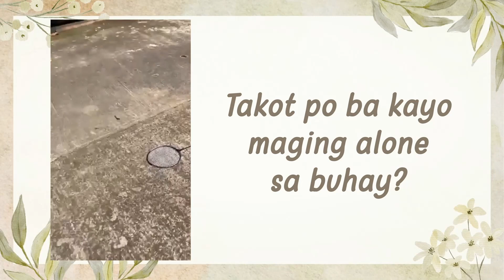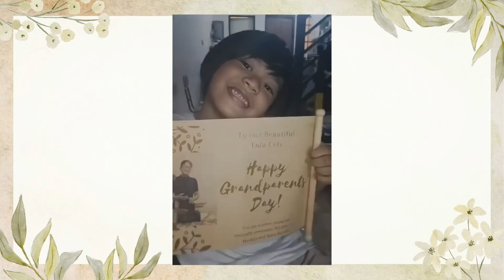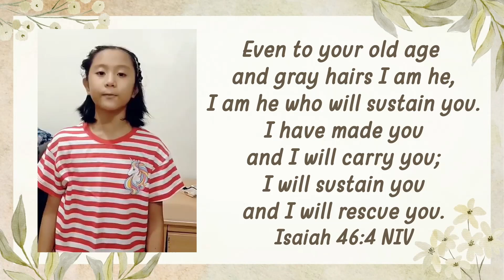2023 Kids Grandparents Day Presentation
Song: When I Am Afraid by Steve Green